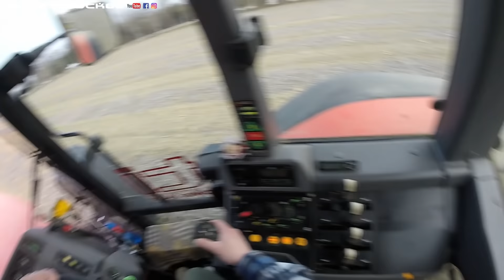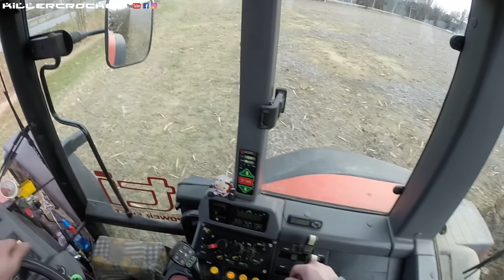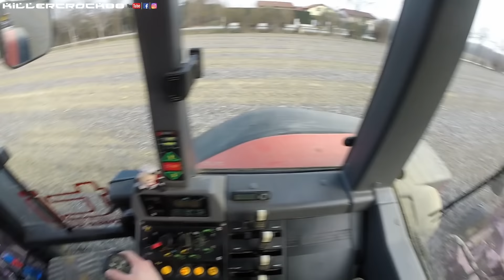Cab View | Same Titan 160 Plowing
Buonasera!
Eccoci di nuovo qui, con un nuovo video Cab View, dopo ben 7 anni dalla pubblicazione del primo video di questo format,  siamo giunti anche al 50esimo “episodio” di questa categoria e non poteva esserci protagonista migliore per “festeggiare”.
Same Titan 160!  In aratura!
Che dire, innanzitutto come sempre rinnovo i ringraziamenti per l’apprezzamento di questo mio format che si riconferma negli anni come un grandissimo e affidabile cavallo di battaglia, un format mondiale che permette agli appassionati di questo mondo, di vivere l’esperienza del trattorista in prima persona, di vedere questo mondo con gli occhi di chi ci lavora e lo vive tutti i giorni o quasi. Giuro che non è stato assolutamente voluto, il fatto di portarvi questo format come cinquantesimo video, è stato puramente un caso! Comunque non poteva davvero esserci modo migliore per fare conto tondo! Oggi salirete a bordo di questo favoloso Titan 160 impegnato in un’aratura con un bel trivomere De Franceschi dal peso di quasi 20 q.li (ala 14 con facciata del versoio in teflon), questa macchina è del 1994 e fa parte della prima serie, la famiglia Titan partì proprio col modello 160 nel 1991 poi si aggiunsero in ordine il 190, un anno dopo, il 145, il 150 ed il 165; questo del video appunto è ancora raffreddato ad aria (modello a liquido fu presentato 4 anni dopo) ed ha ad oggi circa 6500 h. Questo modello a differenza del modello 190 non ha il dispositivo “resonance” che crea quel famoso “fischio di risonanza”, ma poco importa; il cambio è un powershift elettronico 27 rapporti (3 gamme 9 marce per gamma). Io conservo sin da piccolo un amore speciale per la serie Titan, una serie che agli inizi degli anni 90 fece tremare gran parte delle terre qui attorno nelle mie zone e lo fa ancora oggi. Qui, quasi tutte le aziende agricole o attività di c.t. , ne aveva almeno uno, un fedele condottiero che ha dato grandi soddisfazioni e grandi rivoluzioni all’epoca, rimase in produzione per ben 10 anni (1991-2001), 10 anni davvero d’oro per Same e per le aziende agricole, anni che rimarranno a parer mio solo un bel ricordo e non torneranno più.
Potrei continuare ancora con le parole ma mi fermo qui, colgo l’occasione di questo 50esimo video anche per portarvi un’esperienza ancora più profonda del solito (partenza, tragitto stradale, apertura campo, finitura), praticamente il video non ha quasi nessun taglio l’ho volutamente lasciato così “al naturale” per farvi gustare ancor di più il tutto, anche perché, per quanto mi riguarda, è davvero una questione sentimentale, una questione che porto vanti sin da quando ero piccolo, credetemi che non trovo le parole per descrivere l’emozione di esser riuscito a coronare il “sogno” d’immortalare un’esperienza così, per me è veramente una cosa unica e fantastica! Spero davvero di riuscire ad emozionare anche voi con questo video e spero renda giustizia a questo fantastico mezzo, alla sinfonia di questo 6 cilindri tutto italiano!
Mettetevi comodi, volume a palla e godetevi quest’esperienza che rimarrà nella storia!
Buona visione!
A presto!